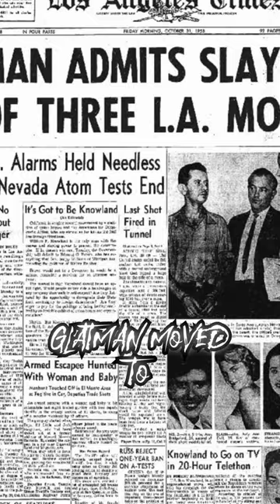He Lured Aspiring Models to Their Death